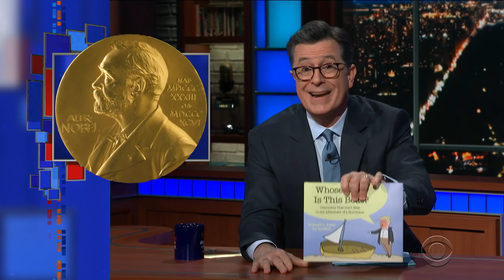A Late Show Friend Gets A Nobel Nomination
Stephen and José Andrés have separate projects raising funds for the World Central Kitchen. One is nominated for a Nobel Peace Prize and the other is willing to take credit for the other being nominated for a Nobel Peace Prize.